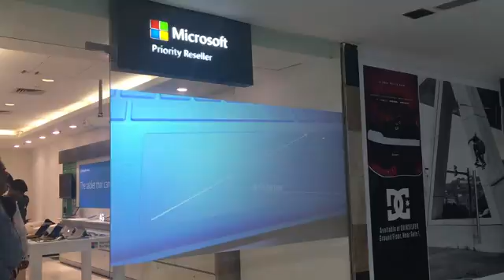Microsoft Projection Display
Video Projection for Microsft Surface Pro 4 at Ambience Mall, Gurgaon by The Ray Store...